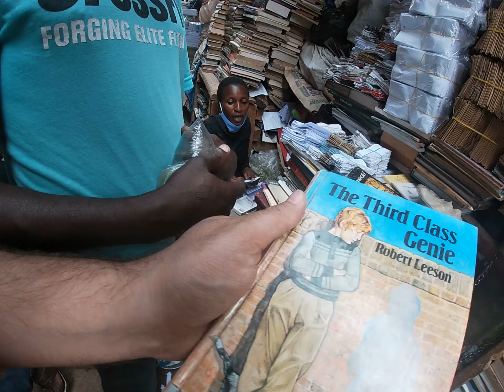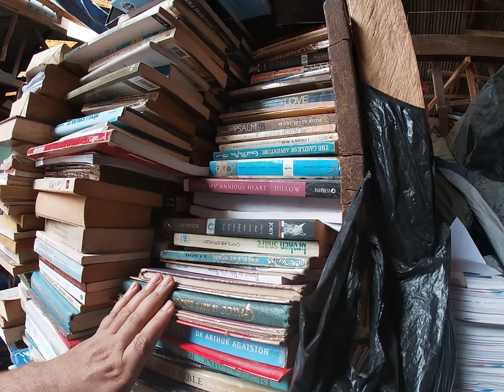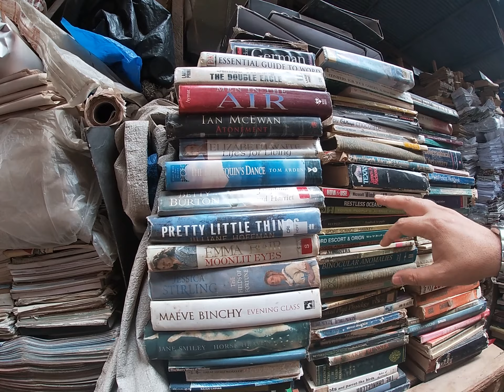Visiting The Largest Market Of Uganda With A Go Pro - January 2021 🇺🇬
Welcome to OWINO market!
Wow! that was unusual experince for sure! if you never been to africa you
need to watch the video and feel how a real busy market looks like. i couldnt do it by my own because entering to large african market with a GO PRO   alone as a forigner it's not the most recomanded thing to do :) anyway most of the locals were kind and gave me another taste of this beautiful continent i love so much